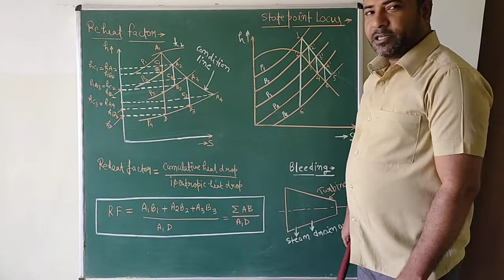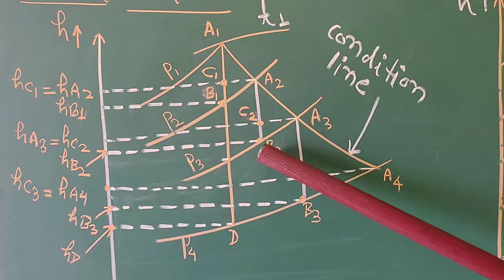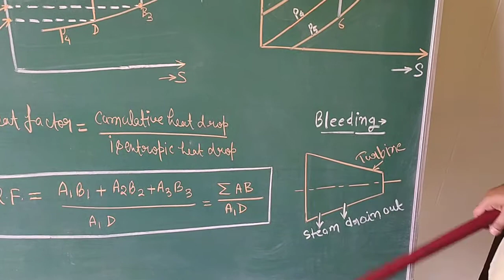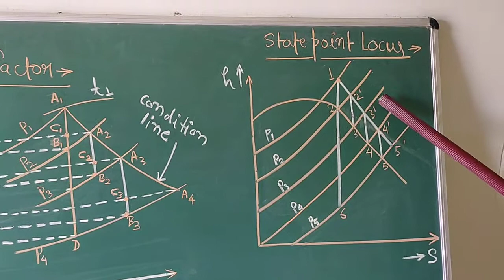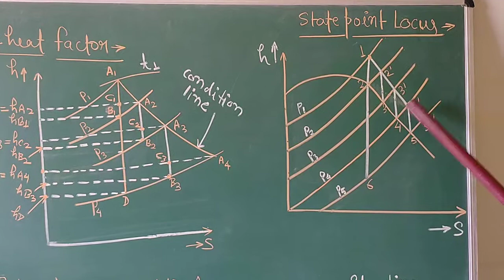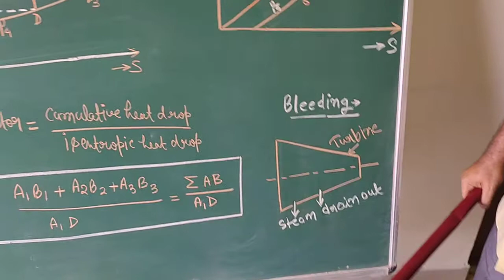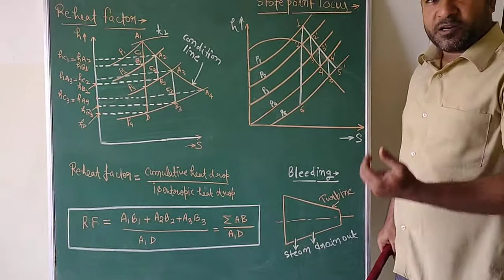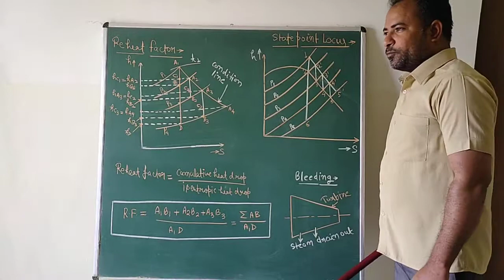Reheat factor, State point locus, and bleeding by Mohan Gupta